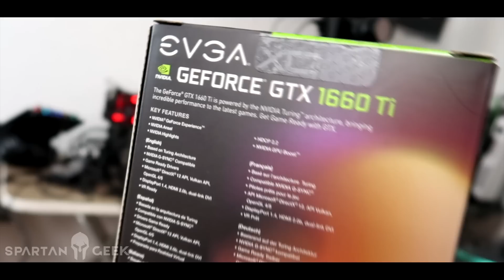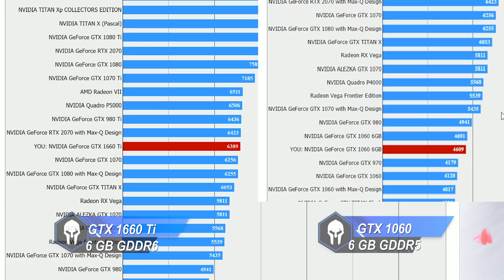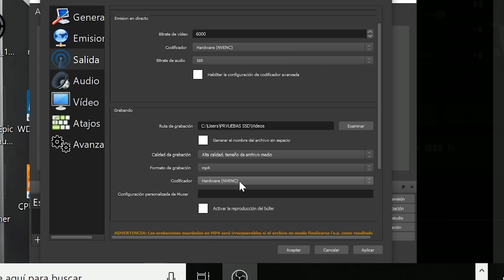NVIDIA GTX 1660 Ti Juegos y Streaming: Pruebas y Comparativas vs GTX 1060 | Anthem + APEX + Etc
► Si quisieras que yo arme tu PC Gamer, o una Workstation profesional para arquitectura, animación, programación, edición de video/audio, mándame un mail a o ve a